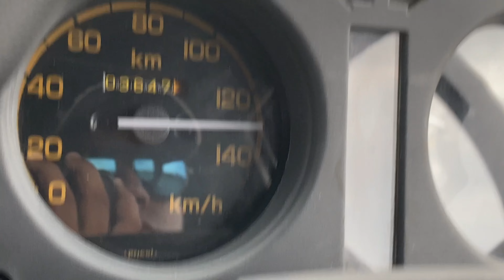Brezza & Fortuner Aayi Offroading K Liye !!!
It was amazing doing Offroading in Gypsy... it is really a monster car on off-road but this time Brezza and Fortuner bhi aayi Offroading k Liye. ab alag level Ki Offroading dekhne milegi... If you enjoyed this video then please like, comment, share and if you are new to my channel then please subscribe to see such vlogs and comedy content on my YouTube shorts...

Below is my Instagram ID for comedy and more content